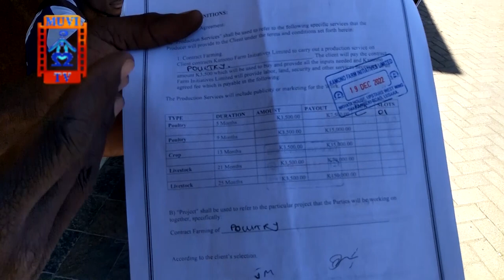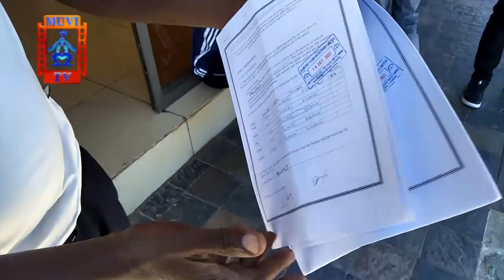DISGRUNTLED KAMONO FARM INVESTORS AIR THEIR DISAPPOINTMENT AFTER A FRUITLESS VISIT TO THEIR OFFICES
DISGRUNTLED KAMONO FARM INVESTORS EXPRESS THEIR DISAPPOINTMENT AFTER A FRUITLESS VISIT TO THEIR OFFICES